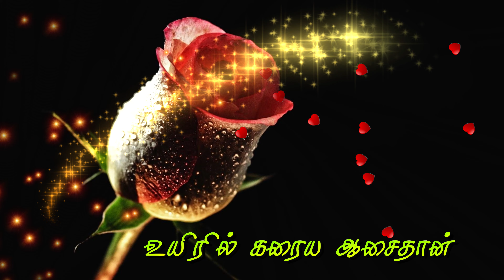💕 Un Per Solla Aasai Than WhatsApp Status Song 💕உன் பேர் சொல்ல ஆசைதான்💕Tamil Love Song Status💕HD 4K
Un Per Solla Aasai Than Status Song
Un Per Solla Whatsapp Song
Un per Solla WhatsApp Status Full screen

உன்தோள் சேர ஆசைதான்
உன்னில் வாழ ஆசைதான்
உனக்குள் உறைய ஆசைதான்
உலகம் மறக்க ஆசைதான்
ஒன்றும் ஒன்றும் ஒன்றாய் ஆக ஆசைதான்

உன் பேர் சொல்ல ஆசைதான்
உள்ளம் உருக ஆசைதான்
உயிரில் கரைய ஆசைதான்
ஆசைதான் உன்மேல் ஆசைதான்